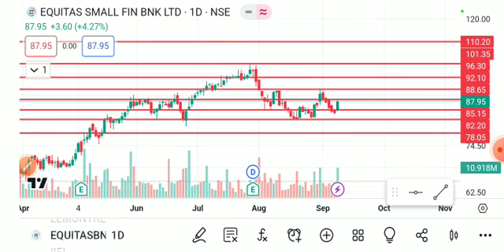EQUITAS SMALL BANK SHARE LATEST NEWS TODAY,EQUITAS SMALL BANK SHARE ANALYSIS,EQUITAS SMALLBANK SHARE